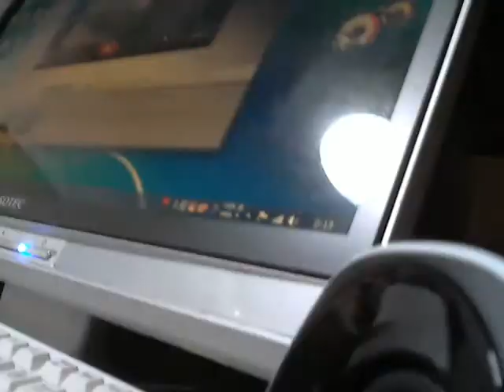酒好きな俺の飲酒動画 part452 サッポロ 富良野の秋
Sake　 酒　飲酒　Liquor 評価：★★★★(シラフで飲んだら実際５つ★じゃなかったですｗ) 毎日の夜はニコニコ生放送にて生放送をしております。